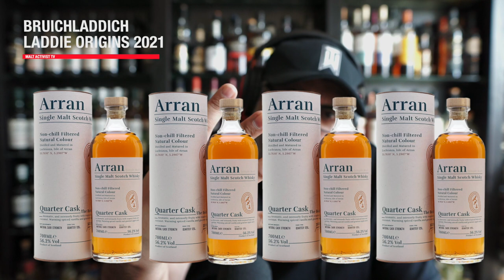Bruichladdich Laddie Origins / Feis Ile 2021 / Review 1 of 6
Today is day 1 of 6 of our Islay Festival 2021 releases. The first whisky we try is the Bruichladdich Laddie Origins bottled at 56.3% and comprising of 13 different whisky styles.

Tomorrow we review the Bunnahabhain 2013 Bourdeaux Cask. Tune in!